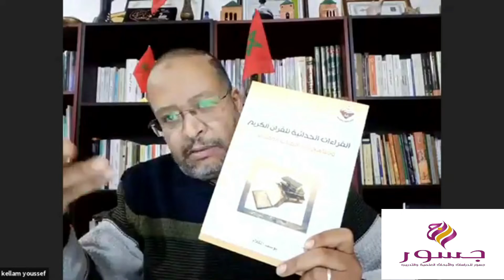محاضرة حركة نقد الكتاب المقدس في الغرب وآثارها على الفكر الديني نماذج تطبيقية د يوسف الكلام المناقشة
يقدم الأستاذ الدكتور يوسف الكلام أستاذ العقائد ومقارنة الأديان بجامعة القرويين مؤسسة دار الحديث الحسنية بالرباط المملكة المغربية في هذه المحاضرة الموسومة بحركة نقد الكتاب المقدس في الغرب وآثارها على الفكر الديني نماذج تطبيقية لعلماء غربيين يهودا ومسيحيين طبقوا مناهج النقد الحديث على نصوص الكتاب المقدس أمثال باروخ سبينوزا ق17م واستروك ق18م وفرويد ق20م خاصة منهج النقد التاريخي ومنهج النقد الفيلولوجي. كما وقف أ.د. يوسف الكلام مع الآثار التي خلفتها هذه الدراسات النقدية على مستوى إلهية الكتاب وعصمته وقدسيته وتاريخيته وما عرفه من شكوك بسبب ذلك. من جهة أخرى أشار إلى الحرج الذي وقعت فيه الكنيسة بسبب هذه الدراسات وبسبب تجاهلها لها في الوقت الذي حقق فيه النقاد انتصارات علمية كبيرة، فاضطرت إلى حث رجالاتها على الانفتاح على هذه المناهج وحذرتهم في الآن نفسه من الانسياق وراء نتائجها المخالفة للعقيدة الكنسية. وختاما وقف الأستاذ المحاضر مع آثار هذه الدراسات على بعض الباحثين الحداثيين الذين راموا دراسة القرآن بالمناهج نفسها وبين أن مشكلتهم في إسقاط ما عرفه الكتاب المقدس على القرآن دون مراعاة لطبيعة كل منهما المختلفة من حيث التكوين والجمع واللغة.